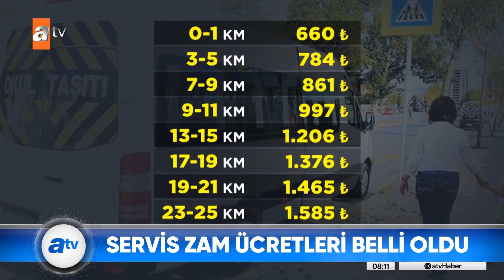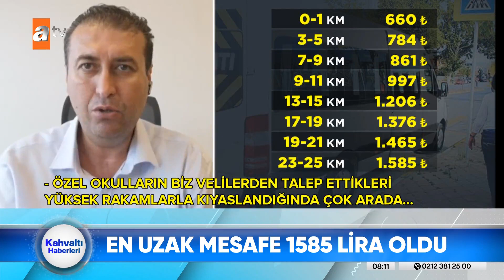Servis ücretleri belli oldu! - atv Haber 25 Ağustos 2022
Bir süredir haberini yaptığımız velilerin şikayetlerini ekrana taşıdığımız bir konuydu aşırı şekilde zamlanan servis ücretleri... İyi haber diyebileceğimiz bir gelişme yaşandı... İstanbul Büyükşehir Belediyesi ulaşım koordinasyon merkezi, 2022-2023 eğitim yılı okul servis ücretlerine yüzde 19 virgül 21 oranında zam yaptı... İstanbul'da en yakın mesafe ücreti 660, en uzak mesafe ücreti ise bin 585 liraya çıktı...